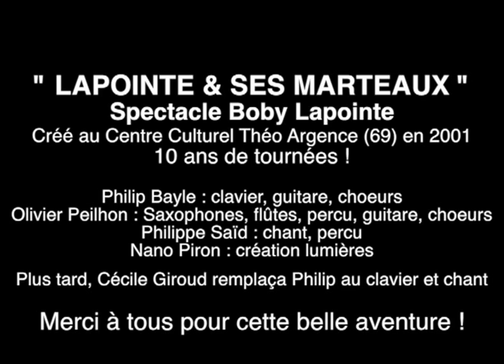Lapointe & ses Marteaux : "In The Desert"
Ce spectacle en hommage au grand Boby Lapointe a tourné pendant dix ans... Que de bons souvenirs et de belles rencontres !!! Juste un p'tit extrait...